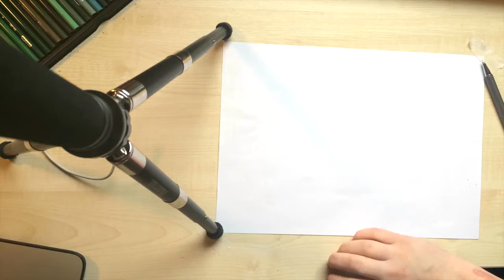Guy Martin Timelapse Drawing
Time-lapse drawing of Guy Martin with Coloured Pencils

Materials used:
- Prismacolor Premier coloured pencils (set of 150)